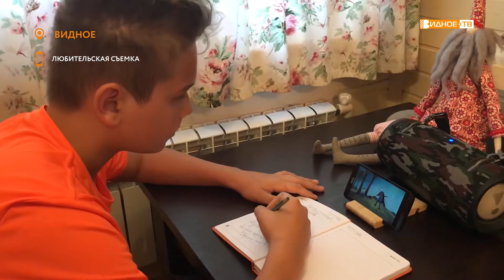В новой роли